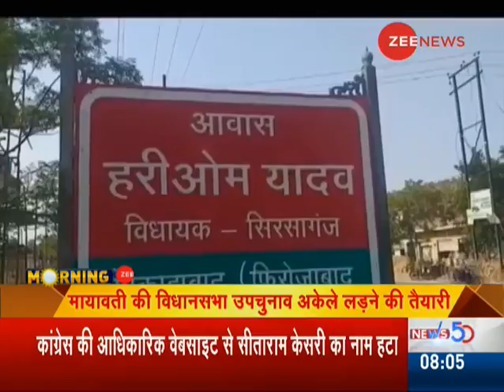Don't depend on alliance: Mayawati to BSP leaders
Bahujan Samaj Party (BSP) chief Mayawati has asked party leaders and workers to be prepared to contest the Uttar Pradesh assembly bypolls on their own, a decision that has raised questions over the future of the 'gathbandhan'. Watch this video to know more.